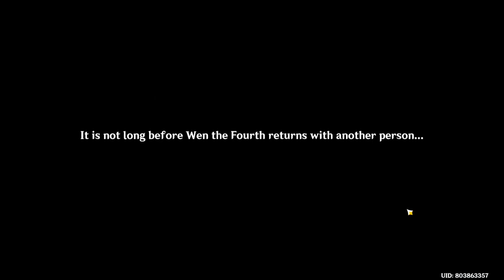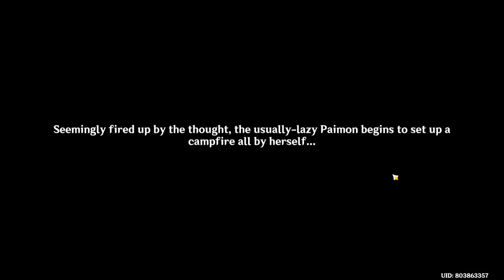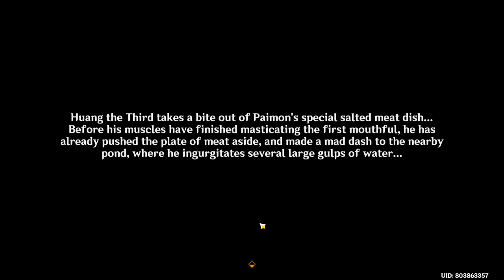Scrolls and Sword Manuals of Guhua | Quest Guide | Genshin Impact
Scrolls and Sword Manuals of Guhua Guide

How to start the quest 0:00
Follow Huang the Third to the site of the trial 1:14
Complete the Plum Blossom pole trial 1:45
Follow Huang the Third to the site of the trial 2:37
Complete the martial trial 3:29
Open Wanshan Hall´s gates 4:28
Enter Wangshan Hall 5:04
Tour Wangshan Hall with Huang the Third 5:41
Step to the side and listen to paimon´s idea 8:04
Give Paimon´s special dish to  Huang the Third 9:16
Enter the Arcane Archive 10:41
Search the Arcane Archive 12:14
Find the secret stashed in the Arcane Archive 13:11
Keep Moving 14:32
Investigate the mechanism 15:18
Complete the Trial 15:39
Keep moving 18:37
Ending 19:05

Genshin Impact is an open world action RPG game, created by miHoYo. It is the third video game developed by miHoyo (the first is Gun GirlZ and the second is Honkai Impact 3rd ). Genshin Impact will be officially released on September 28, 2020 on platforms such as Android , iOS , Microsoft Windows and PlayStation 4 , the date of Nintendo Switch is not yet confirmed.

Encuentra el secreto oculto en la Biblioteca Arcana
Antiguos pergaminos y el arte de la espada de Guhua

Trouvez le secret caché dans la Bibliothèque interdite
Parchemins et manuels de Guhua

Tìm ra bí mật giấu trong Tàng Thư Các
Cổ Hoa Thư Kiếm Phổ

Entdecke das Geheimnis in der arkanen Bibliothek
Guhua-Handbücher für Schriften und Schwerter

Cari rahasia yang tersimpan di Area Perpustakaan
Buku Rahasia Pedang Guhua

Encontre o segredo escondido na Biblioteca Arcana
Manuais de Pergaminhos e Espadas de Guhua

Sırlar Arşivindeki gizemi keşfet
Guhua Parşömenleri ve Kılıç Kılavuzları

Trova il segreto nascosto nell'Archivio degli arcani
Pergamene e manuali di spada di Guhua